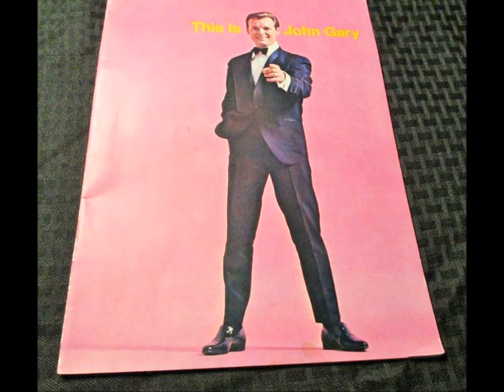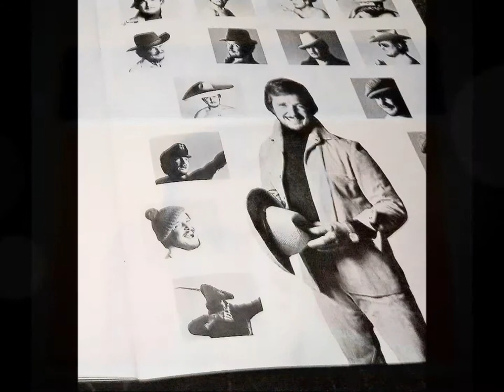John Gary - Dear Heart (33)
Track taken from the 1965 album (The Nearness Of You) arranged and conducted by Gordon Jenkins, song written by Mancini, Livingston and Evans, song recorded on November 17, 1964. hope you like, no copyright infringement is intended.